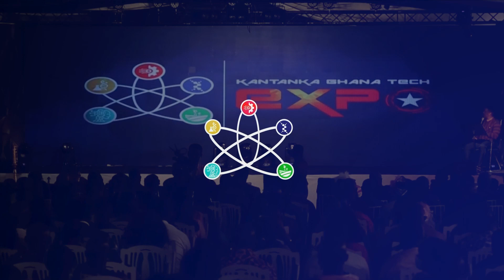KANTANKA GHANA TECH EXPO 2022 (OFFICIAL PROMO)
Join us on 22nd and 23rd of December as we demonstrate to the world what Africa is capable of achieving through technology 😁